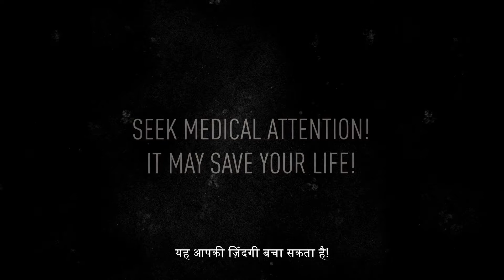Educational video on Methanol Poisoning with Hindi Subtitles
Doctors without borders in France has produced a video on recognizing symptoms of methanol poisoning. We have worked to provide you this video in Hindi subtitles.

phraans mein seemaon ke bina doktaron ne methanol vishaaktata ke lakshanon ko pahachaanane par ek veediyo taiyaar kiya hai. hamane aapako yah veediyo hindee upasheershak mein pradaan karane ke lie kaam kiya hai.